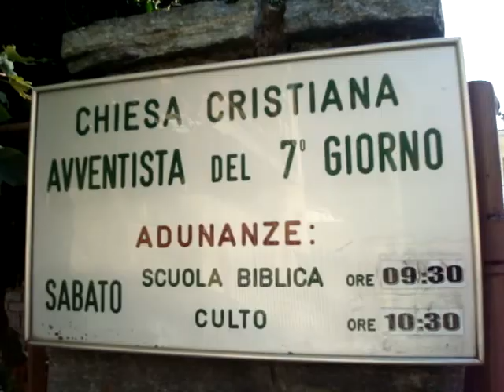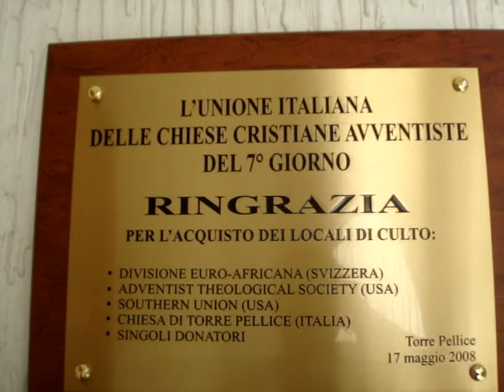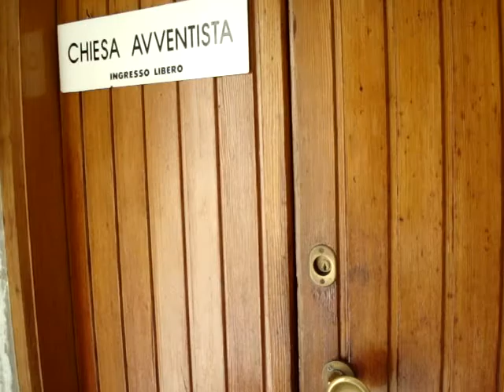VISITA A TURIN, ITALIA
Video feito na igreja Adventista de Turin, Italia em uma visita a Terra dos Valdenses em Torre de Pelicce de 5-8de outubro de 2007